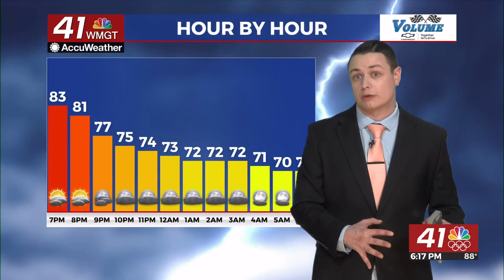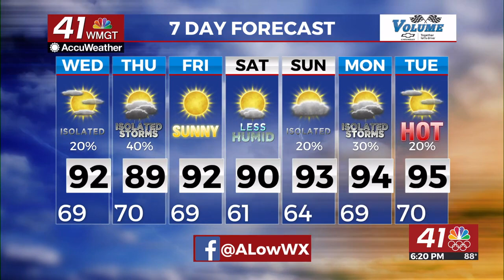Scattered storms likely this evening/tonight, hotter tomorrow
Pop up storms are likely for much of Middle Georgia the rest of today and into tonight, however their odds drop tomorrow.